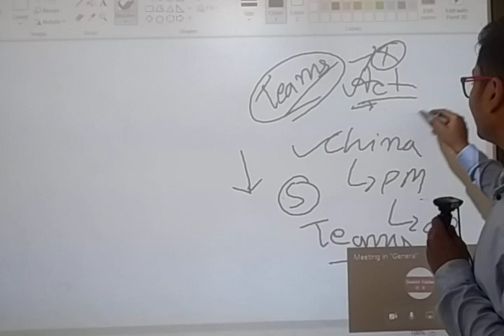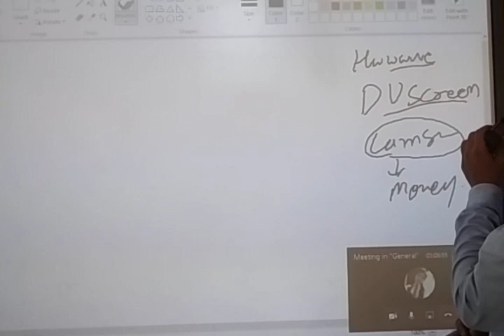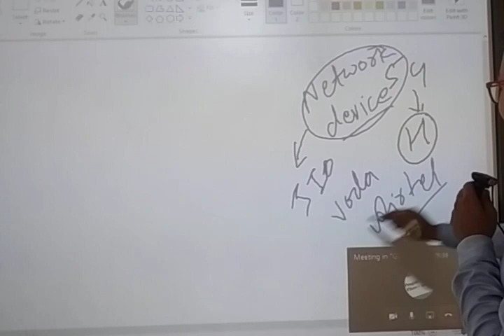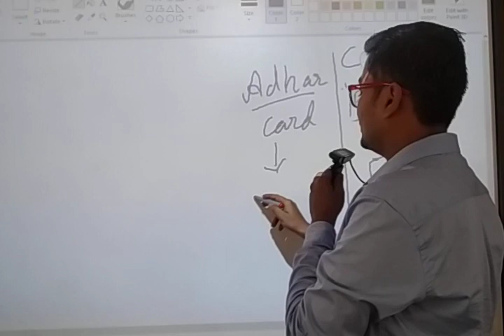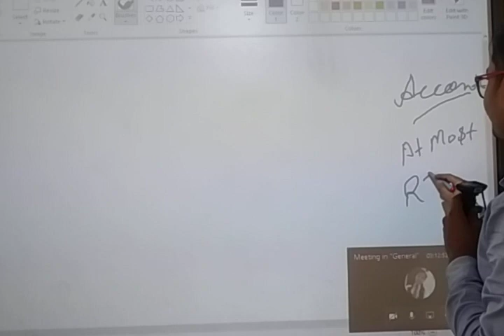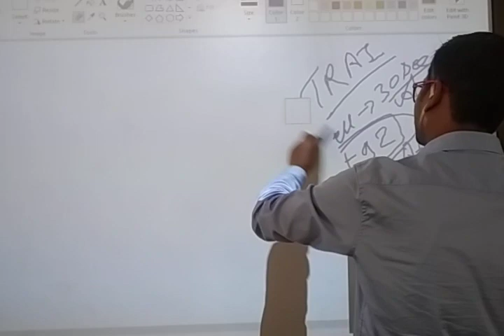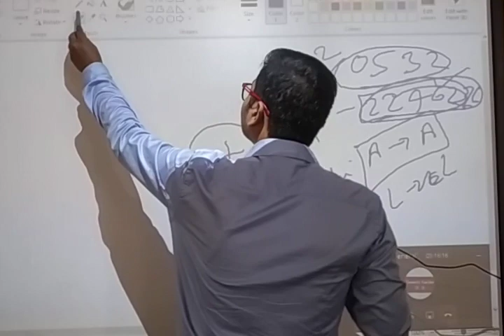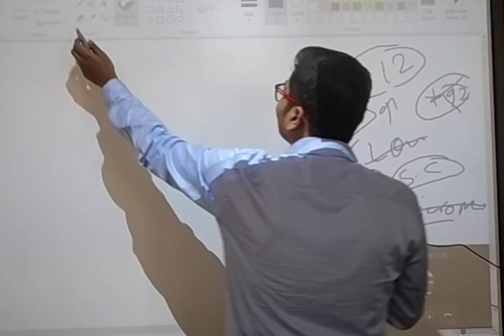cl 9 dt 03 sep